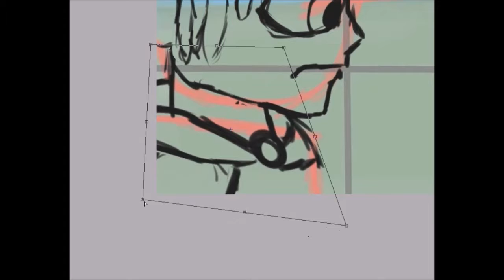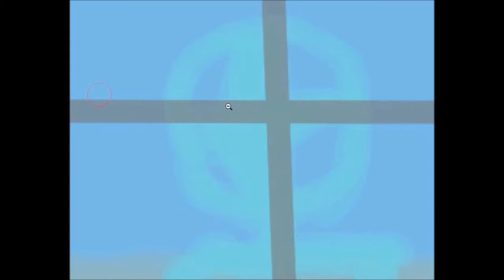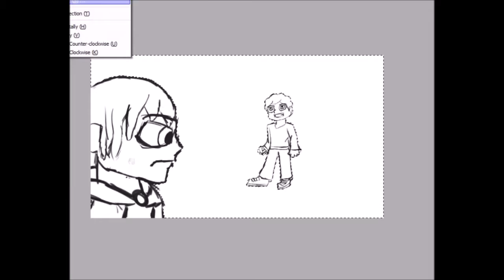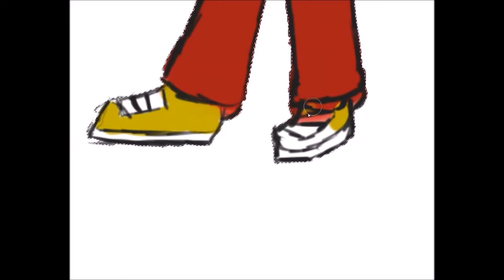Sunset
I just decided to draw something at random. The background is really simple  so I think that I should focus less on character design and more on backgrounds eventually.